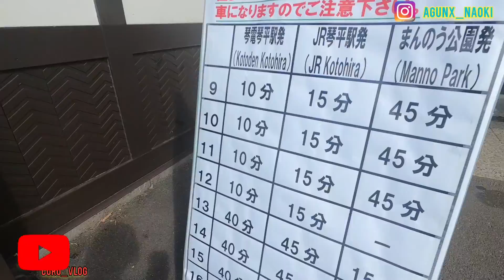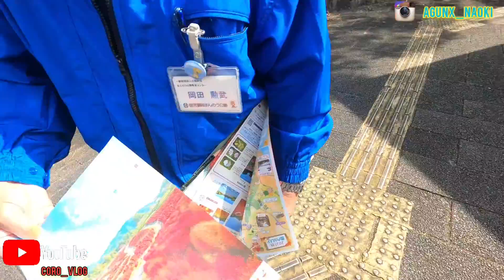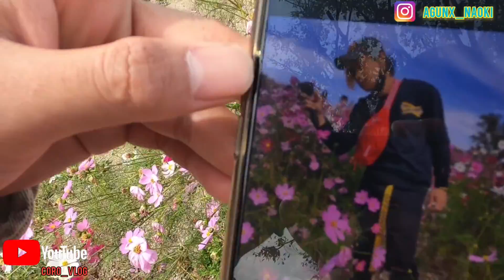Keindahan Bunga Kochia di Sanuki mannou park ,KAGAWA ,JAPAN.